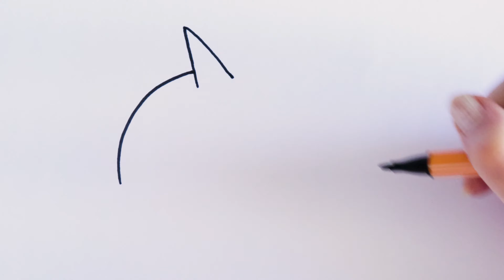Learn To Draw And Color a Cute Narwhal Step by Step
How To Draw And Color a Cute Narwhal Step by Step